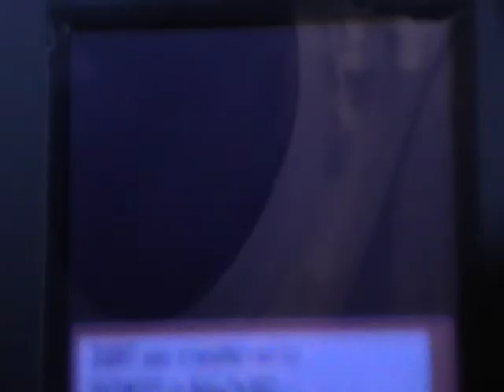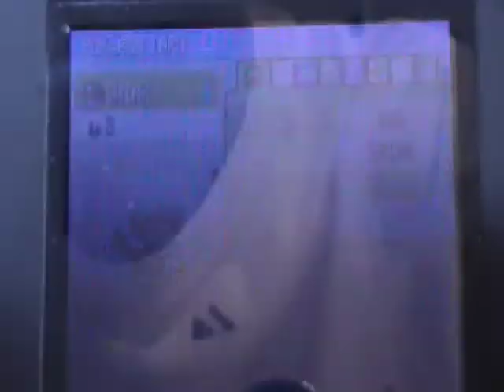LIVE REACTION!!! SECRET NAME QUEST SHINY Z!!! Pokemon Diamond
YES YES YES! My first shiny in my Name Quest!!! I'm so happy it was a quick hunt too! This took me about three days of encountering! I will be now hunting for a pokemon that starts with an A!! And good luck with all your hunts!! =D